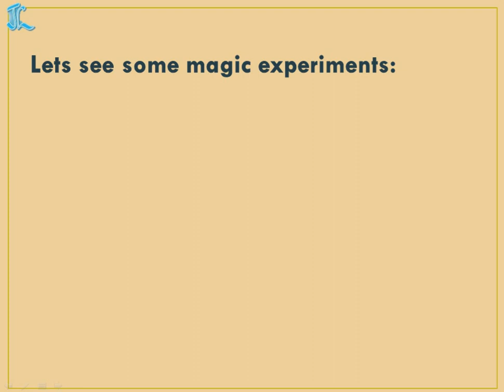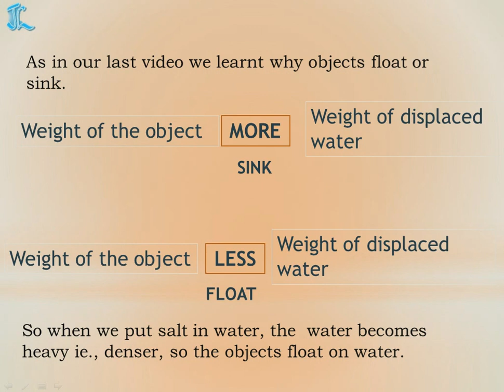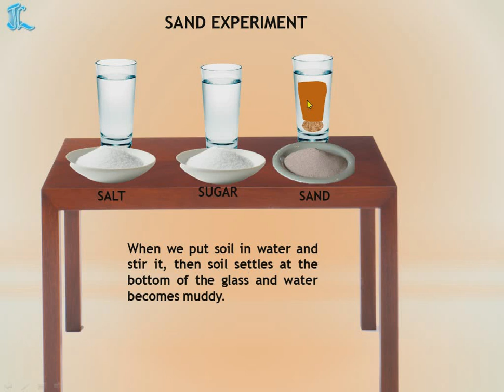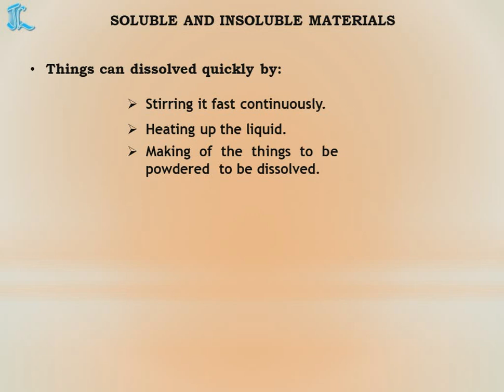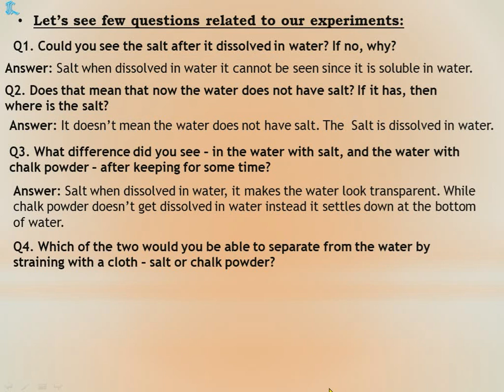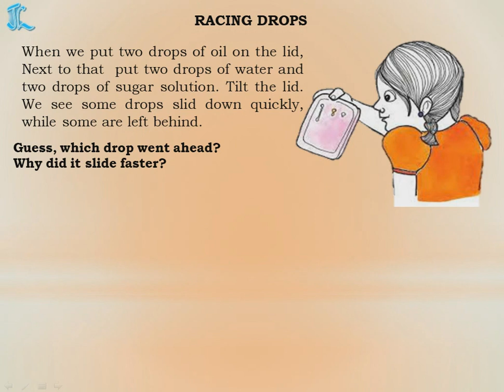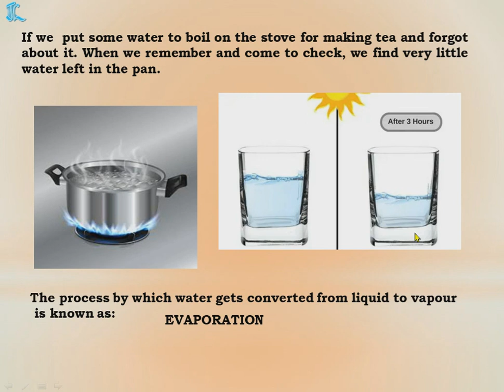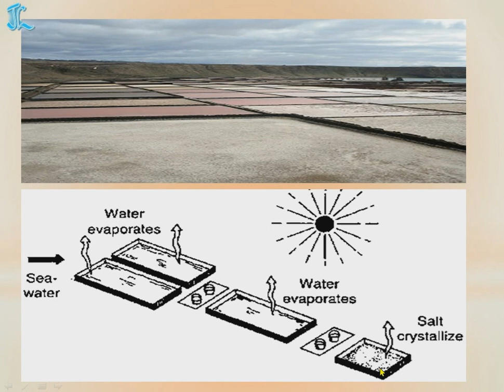Experiments with Water--Class V EVS Part 2/Chapter 7 NCERT Animated experiments on lemon and egg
Class V EVS- Chapter 7 Experiments with water Part 2
Animated experiments for float or sink for egg and lemon.
Solubility and Insolubility with salt, sugar and sand.
About Dead Sea, Evaporation.
Precess of Salt making.

# Experiments with Water
FLOAT or SINK
Animated experiments for float/sink
Concept of Float/sink
# Class 5 Experiments with water EVS
Soluble or Insoluble
Dead Sea
How salt is prepared